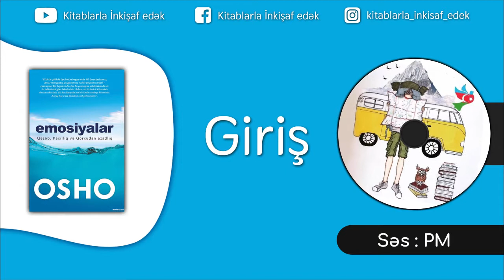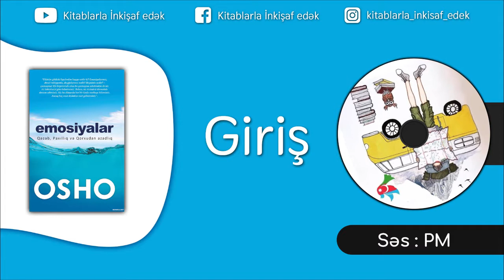Osho - Emosiyalar | Giriş | Səsli kitab | Kitablarla İnkişaf Edək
Kitablarla İnkişaf Edək layihəsi artıq 2 ildən çoxdur ki kənd məktəblərində təhsil alan şagirdlərə 800-dən çox kitab göndərmişdir. 22 məktəbə göndərilən bu kitablar bir neçə min şagirddə kitaba maraq yaratmış, onların kitaba olan sevgilərini artırmışdır.

Kitab : Osho - Emosiyalar
Hissə : Giriş
Səs : PM